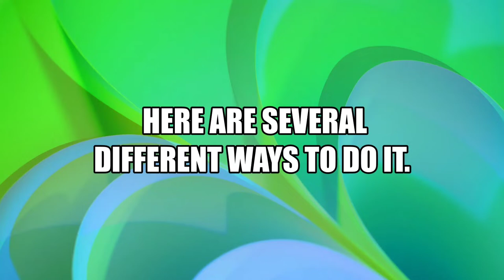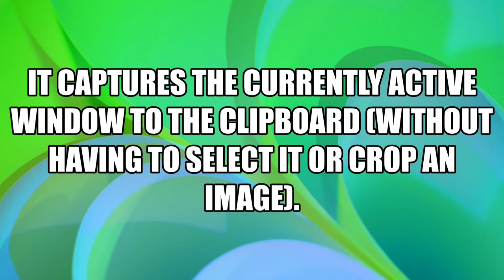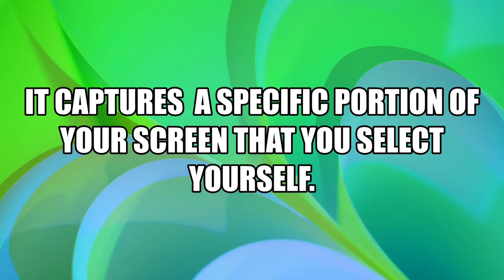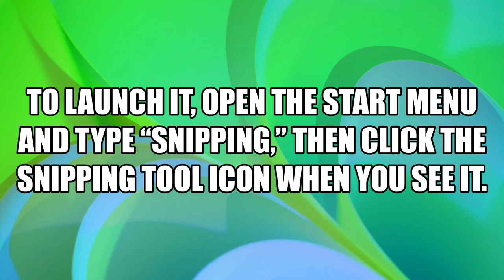How to Screenshot on Laptop? | Ysa's Style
If you are looking for a tutorial that will help you to know the different ways on how take a screenshot on your laptop, you are on the right path. Lezz Go! And I will show you how.